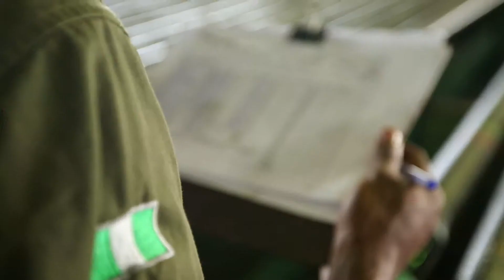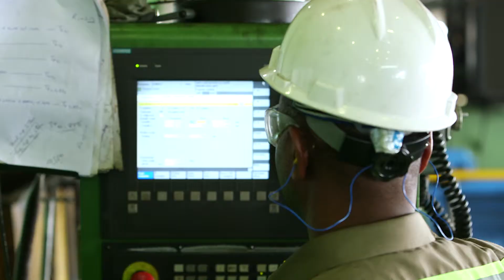Tenaris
Cliente/Client: Tenaris
Fotografia/Photography: Davide Artusi
Montaggio/Edit: Giampaolo Tatta
Service: Kenzi Productions